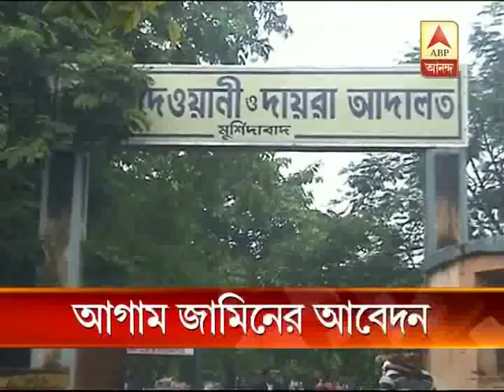Adhir Chowdhury lodges application for bail in tmc worker murder case.